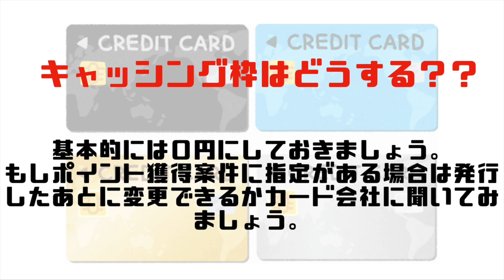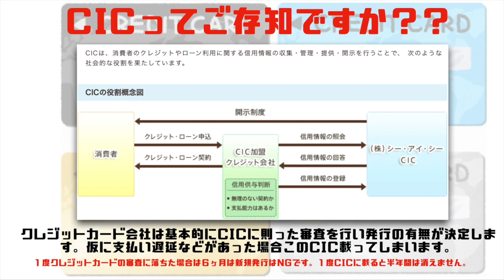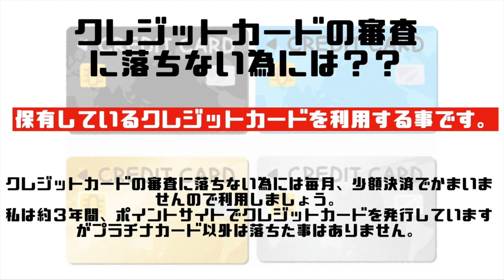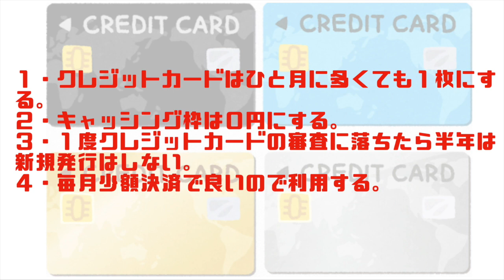ANAマイルを貯める上でクレジットカードでひと月に何枚発行するのがオススメ？？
ANAマイルを貯める上でクレジットカード案件を利用するとどうしても増えてくるクレジットカード。

・クレジットカードってひと月に何枚発行するのがベストなのか？
・審査に落ちない為にやること。
・CICってご存知ですか？